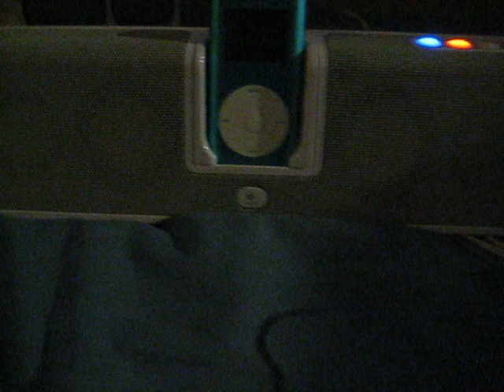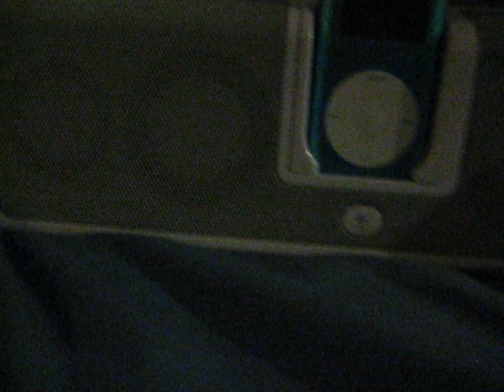Logitech PureFi Anywhere Vs Logitech mm50 ipod Speaker Docks Sound Comparison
Sound comparison between 2 logitech ipod docks recorded with high quality cam.  The purefi is a newer version(the one on the left).  Both are maxed out in volume.  Things i have noticed in sound.  mm50 actually has a higher s/n ratio so it can achieve higher volume but both are pushed out of their limits around the same volume.  mm50 also has a more balanced overall sound and a more lively presentation.  Purefi sounds gritty and metallic in treble.  mm50 has slightly less upper bass and low mids.  The surround sound feature is very artificial on the purefi's. mm50 is much better in this respect.  Soundwise id take the mm50.  But the things you are getting with the pure fi is a remote that can control the ipod(both have remotes but mm50 is very limited).  A battery life indicator shown by 3 leds.(very useful)  A power adapter that u can wrap the cord around.  All of which fit in the included case.  The mm50's case can not hold the charger.  Overall their both good and are among the top rated docks.

-s/n ratio is slightly higher through the aux in on both units
-Drivers are different (passive drivers are the same)
-purefi slightly wider and shorter
-The speakers were being driven hard and u can hear the drivers playing out of their range